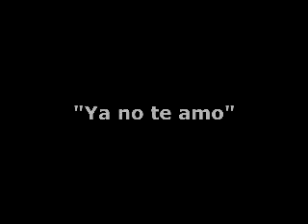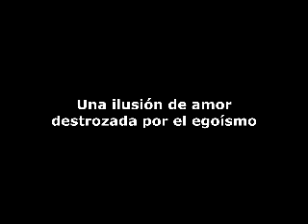JUEGO TEATRAL CON LA CÁMARA TALLER DE TEATRO DEL BORDE 2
EJERCICIO DEL TALLER DE TEATRO DEL BORDE ADULTOS 2015